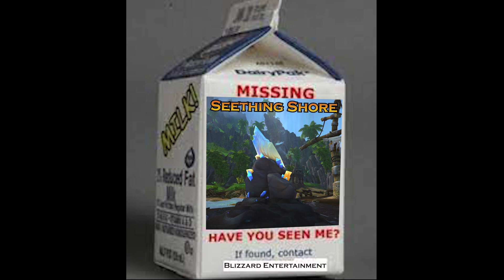Devastation Evoker RBG Review (w/ a side of Augmentation)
Wanna know what it's like to play a Deviant Art abomination in Rated Battlegrounds? Well, look no further!

Timestamps:
0:00 Opening Skit
2:31 Intro
3:46 Utility
7:33 Specializations
10:39 Talents
13:39 Stats & Gear
14:21 Macros
14:44 Rotation
15:36 Roles
17:20 BiS Races
18:06 Devastation Evoker Montage
21:19 Final Thoughts